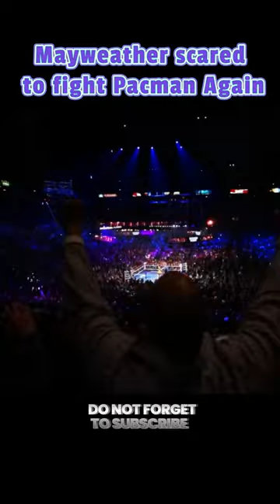Pacquiao vs Mayweather |This is the Reason Why Mayweather Doesn't Want A Rematch Again